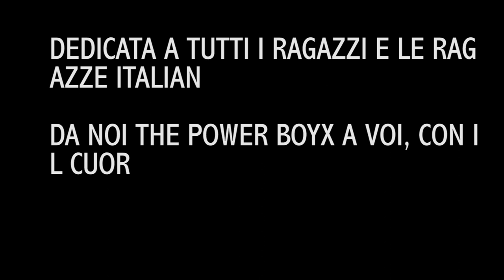Rimorchiare ragazzo misterioso taciturno o ragazza misteriosa taciturna? Sedia (Love of my love)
"Finalmente!"
"Ma da quanto tempo eh!"
"Era ora buon dio!"

Queste le frasi che si susseguono ininterrottamente in tutte le case italiane da quando il nuovo brano dei Tje Power Boyx ha monopolizzato l'attenzione dei ragazzi italiani.

Una canzone che TUTTI aspettavano e finalmente eccola: la canzone d'amore inclusiva italiana cantata da tre cantanti di successo!

Brano di dolcezza ipnotica che ci emoziona grazie alle voci limpide di Rico Pipiton, di Cortona Italian Boy e del funambolo della canzone russa Andrej Propotopov!

Come non menzionare i magistrali assoli di flauto, nano 303 e campane? Dabbero incredibili.

Una canzone che nella struttura e nei sentimenti ci porta a pensare a "ics x ics" della grande Estebania Aula 2.

Canzone da vivere abbracciati con forza,

Il titolo si ricollega ad una famosa strategia di marketing chiamata clickbait che molti grandi artisti hanno usato in passato e con ottimi risultati

i the power boyz sono un gruppo di ragazzi di tante nazionalità accomunati dalla passione per la musica di qualità. quindi a cavallo tra John Mascis e  i Licantropuzz

i the power boyz NON PERSEGUONO un successo a livello di soldi mentre ASPIRANO di più alla fama.

i the power boyz sono:
august trenbayer
marcel clermont
steven mc steven
rico pipiton
e la bellissima anabasia anabasia

video di Kajson Cangaroo Swalpoff

musica realized con nano studio